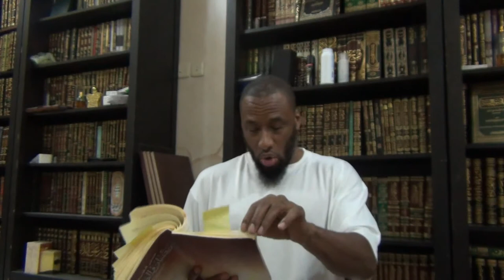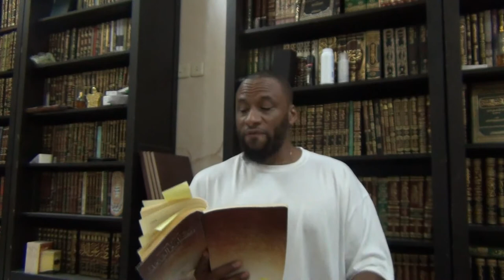BLESSINGS AND FIQH OF SAHOOR